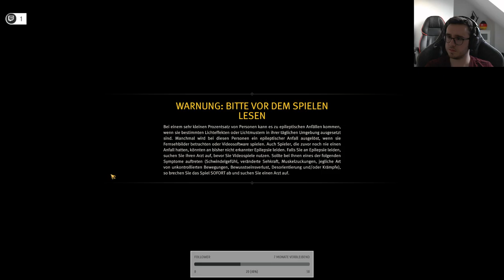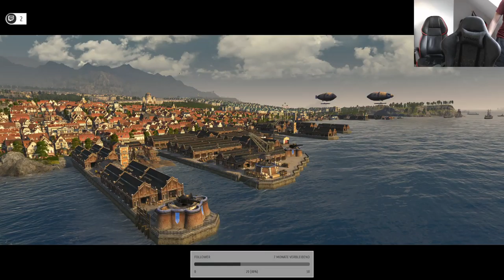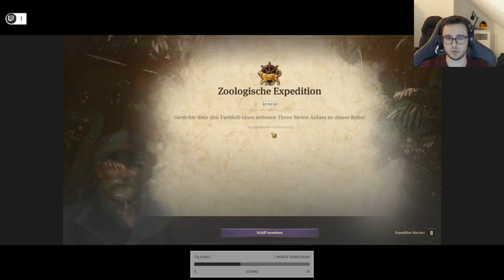Anno 1800 ⚓ Optimieren und rationalisieren! #018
⚓ Anno 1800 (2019) - Blue Byte Mainz

Anno 1800 ist ein in der Zeit der industriellen Revolution im 19. Jahrhundert angesiedeltes Aufbaustrategiespiel.